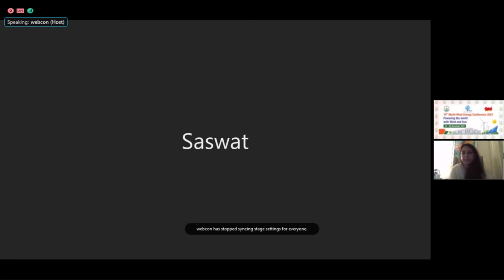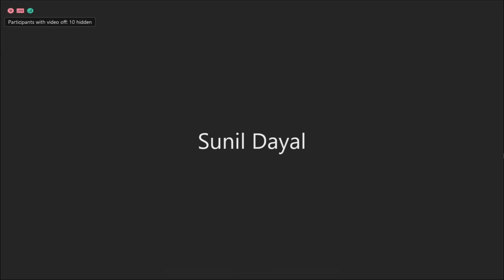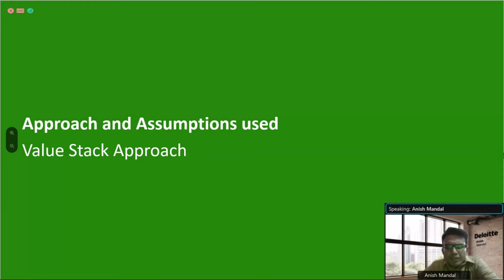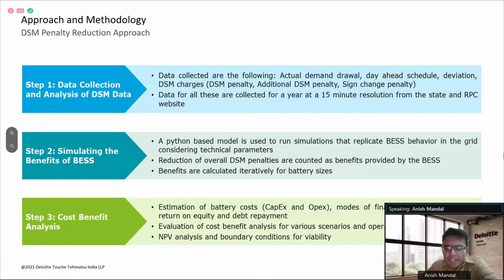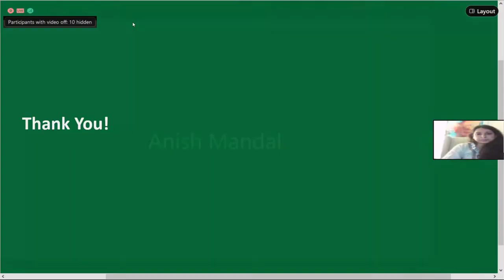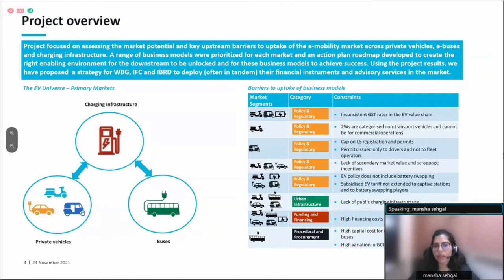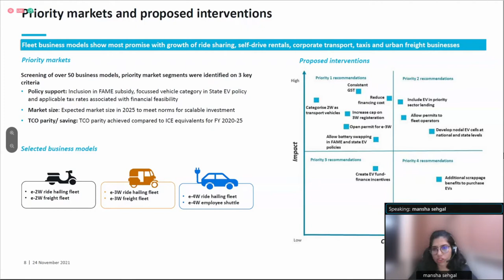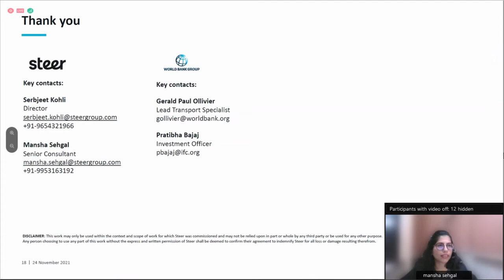D1 - TRACK III - BATTERIES FOR STORAGE AND ELECTRIC VEHICLES IN COLLABORATION WITH WORLD BANK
WWEC2021 - BATTERIES FOR STORAGE AND ELECTRIC VEHICLES IN COLLABORATION WITH WORLD BANK